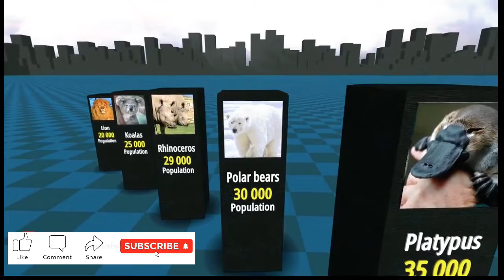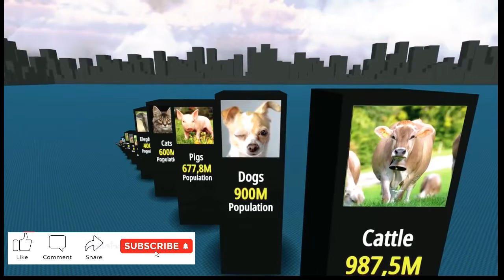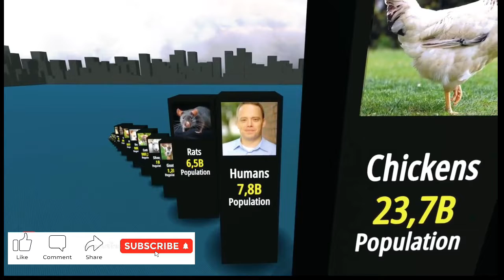ANIMAL POPULATION 3D COMPARISON|जानवरों की जनसंख्या 3डी में तुलना |3D KA DUM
CREATED & EDITED BY BHUPESH GUPTA...

Enjoy ANIMAL POPULATION 3D COMPARISON|जानवरों की जनसंख्या 3डी में तुलना

3D KA DUM
3dkadum